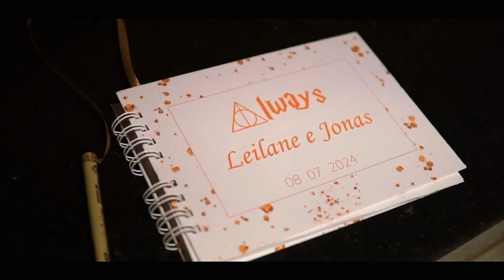Leilane & Jonas | Casamento Harry Potter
Imagens e edição: RON